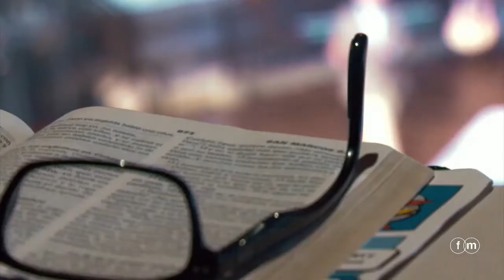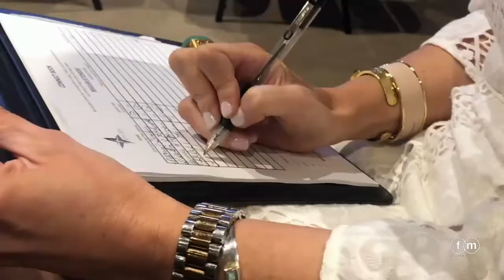FMCOG | Winter Revival | Bishop William Lee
Sunday Morning 8:30 a.m.

We are so glad you’re here! We are committed to connection at the Fort Mill Church of God. Connecting you with God, connecting you with friends, and connecting you to the world. Our goal is for our church family and guests to experience God’s presence through worship, weekly sermons, and the building of relationships.